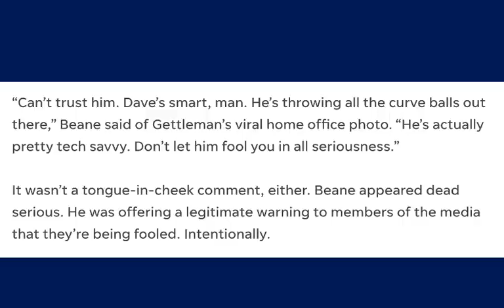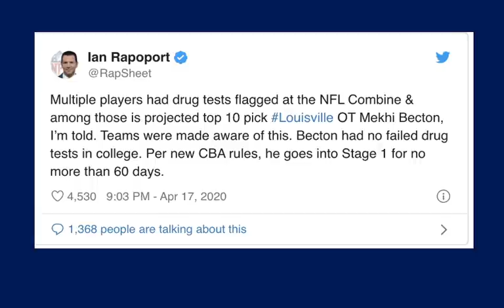NY Giants | Mekhi Becton flagged drug test | Brandon Beane- Dave Gettleman is smarter than you think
NY Giants | Mekhi Becton fails drug test | Brandon Beane- Dave Gettleman is smarter than you think. How will this effect Bectons draft stock in this years NFL Draft? Will Joe Judge still be interested in the prospect?